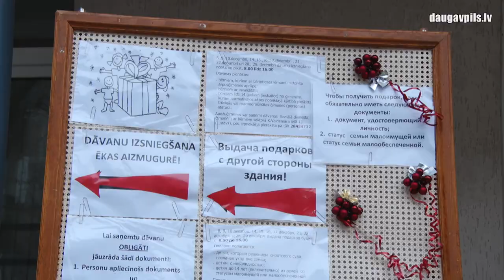Социальная служба выдает новогодние подарки для детей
С прошлой недели Даугавпилсская Социальная служба начала традиционную выдачу новогодних подарков для детей с инвалидностью, ребят из малоимущих и малообеспеченных семей (до 14 лет включительно), а также детей, которым решением сиротского суда назначен уход вне семьи. Получить сладкие наборы можно в дневном центре “Saskarsme” по ул.Лиепаяс, 4, причем получить подарки можно будет и в начале следующего года.